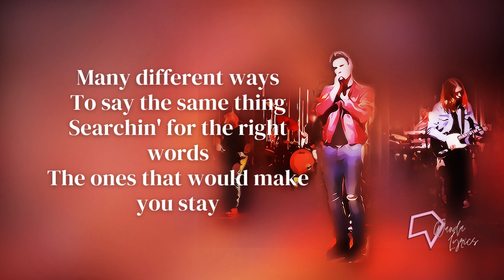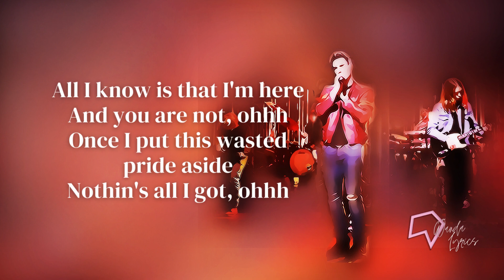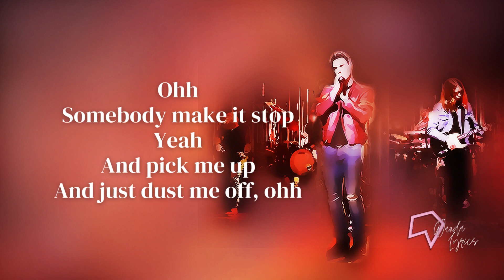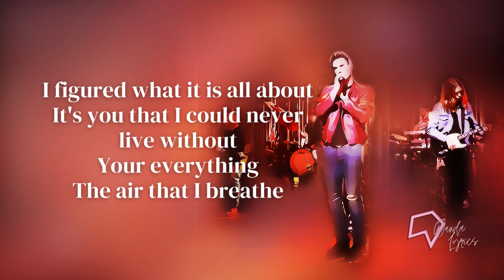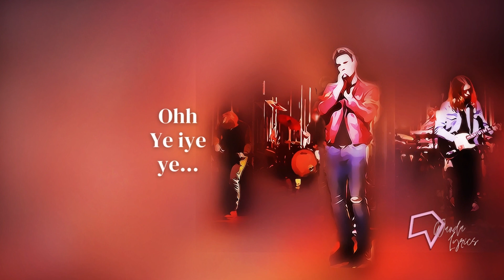Maroon 5 - The Air That I Breathe (Lyrics)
Lyrics:
People never change
They seem to stay the same
They wear different clothes
But play the same games

Many different ways
To say the same thing
Searchin' for the right words
The ones that would make you stay

Exchanging the way things were
For they way that they should be
Yeah

And choosing these words
Is saying to her
The things that she never heard
But always deserved

I figured what it is all about
It's you that I could never live without
Your everything

Stupid not to know it all along
And everything I ever did was wrong
Sadly it's too late for sorry

Oh I'm not even really sure
Who made this mess
And who threw what punch
But I could not care less

All I know is that I'm here
And you are not, ohhh
Once I put this wasted pride aside
Nothin's all I got, ohhh

Yeah

But always deserved

Ohh
Somebody make it stop
Yeah
And pick me up
And just dust me off, ohh

The rainy day flood
Will drowned all this love
Trapped at the bottom now
Please dig me up

Uhh ohh
Ye iye
Hmm...

Ohh
Ye iye
Ye...

Songwriters:  Carmichael Jesse Royal / Levine Adam Noah / Madden Michael Allen / Valentine James B